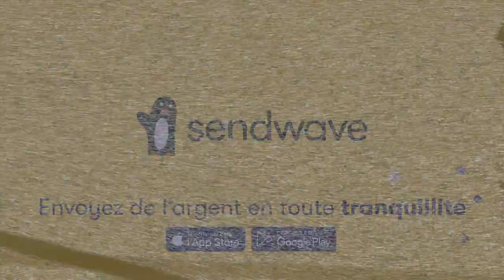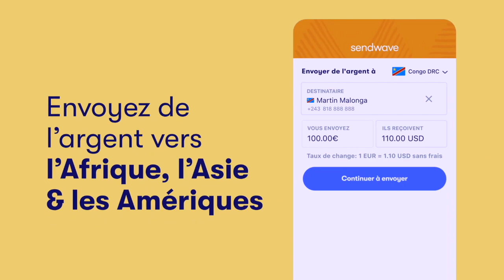FECODI baye lisusu na kanda: sélection ya ba joueurs eza mabe. le coach nous doit des explications